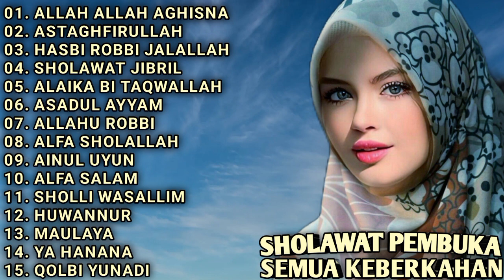SHOLAWAT PEMBUKA SEMUA KEBERKAHAN | FULL ALBUM - ALLAH ALLAH AGHISNA - ASTAGHFIRULLAH...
00:00 ALLAH ALLAH AGHISNA
04:00 ASTAGHFIRULLAH
07:55 HASBI ROBBI JALALLAH
11:23 SHOLAWAT JIBRIL
16:37 ALAIKA BI TAQWALLAH
20:35 ASADUL AYYAM
23:58 ALLAHU ROBBI
27:23 ALFA SHOLALLAH
31:01 AINUL UYUN
34:51 ALFA SALAM
38:23 SHOLLI WASALLIM
43:02 HUWANNUR
46:40 MAULAYA
50:46 YA HANANA
56:21 QOLBI YUNADI

NB: PILIHLAH SALAH SATU HASTAG DIANTARA TIGA DIATAS, UNTUK MEMUDAHKAN PENCARIAN CHANNEL INI.